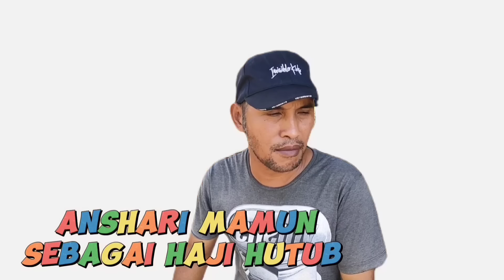PARAH.!! Gas 3 kilo langka || Bakumpai lucu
Haji Bulat Bang Memet Abut manggilau Gas 3 kilo,lalu awen due curiga dengan pambakal dengan haji hutub,,Awen due manimbun gas 3 kilo